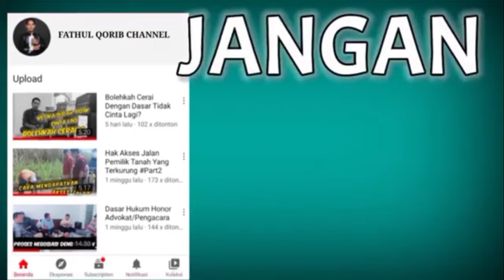BEBERAPA ALASAN AGAR PERCERAIAN DIKABULKAN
Tema Q&A kali ini membahas mengenai perceraian, berawal dari pertanyaan netizen apakah hakim dapat mengabulkan gugatan cerai jika suami istri sudah pisah rumah selama 5 bulan sementara si suami menolak untuk bercerai?

Nah untuk mengetahui bisa tidaknya alasan tersebut dijadikan dasar untuk mengajukan perceraian, yuk langsung saja lihat ulasan pada video berikut.

Semoga bermanfaat 🙂🙏